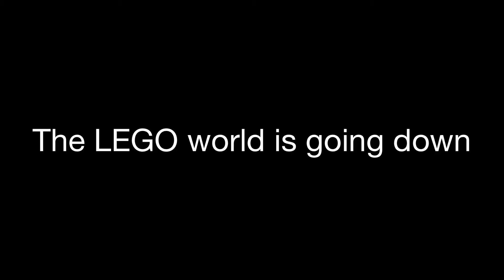Earthquake trailer LEGO stop motion movie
Hope you guys enjoyed.I’m doing this for all my fans and I thought why not make a movie,so I’m already starting it so it’s gonna come out on March because stop motion is really hard,so I’m going to do my best and hopefully this works out,and if you want to watch my movie don’t forget to like subscribe and smack that notification bell to never miss another video